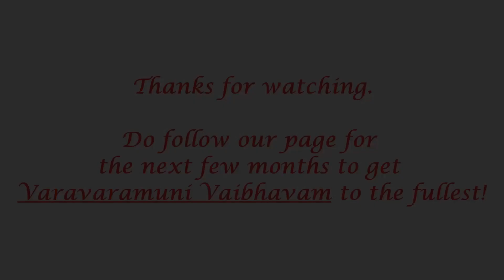Slokam 53- Varavaramuni Shathakam by Swami Erumbiyappa